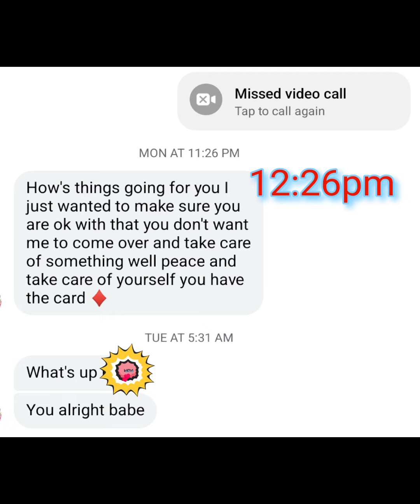A New York John And His 304